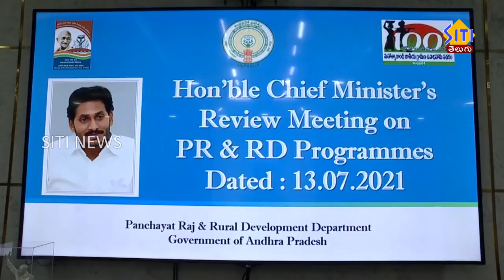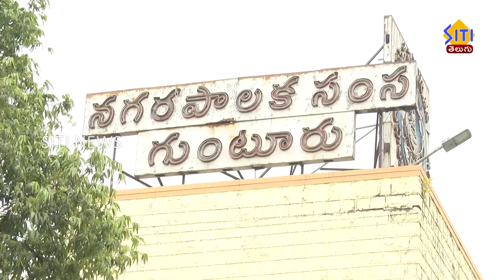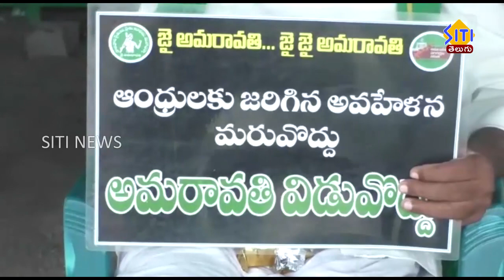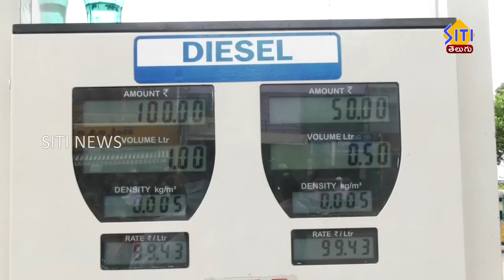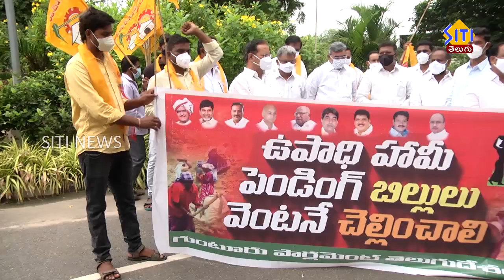Guntur Siti News 13 07 21